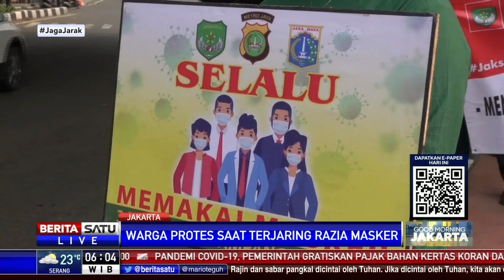Seorang Kakek Protes Saat Terjaring Razia Masker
Seorang kakek protes usai terjaring razia yustisi protokol kesehatan yang digelar petugas gabungan di kawasan Mampang, Jakarta Selatan. Protes itu dilakukan karena dirinya mengaku memakai masker, namun menjadi longgar karena tertiup angin.